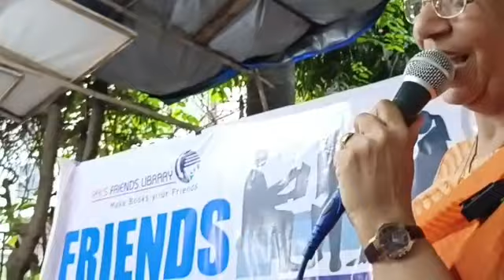कौशिक लेले पुस्तकपरीचय - समारोप. फ्रेंड्स कट्टा डोंबिवली